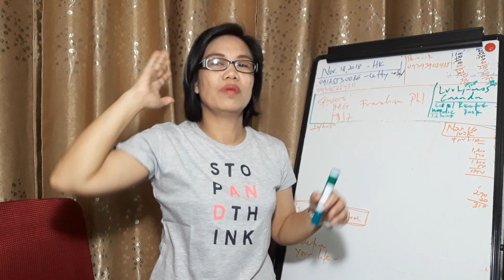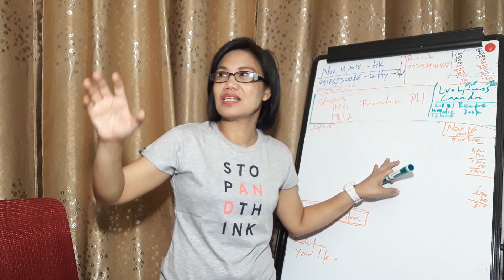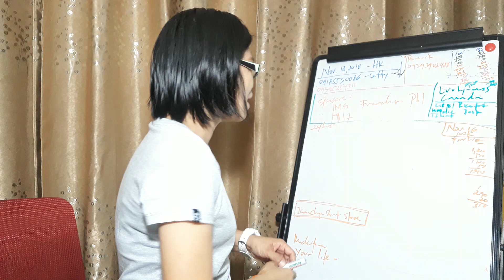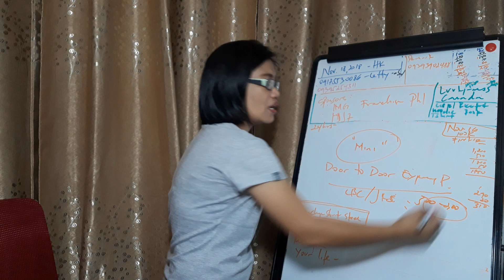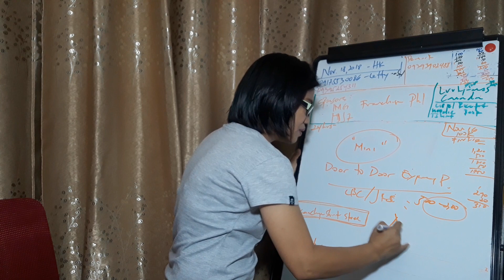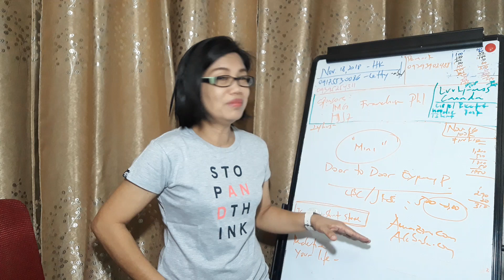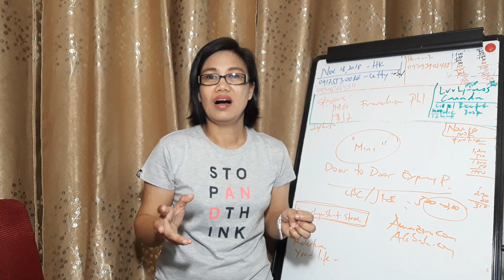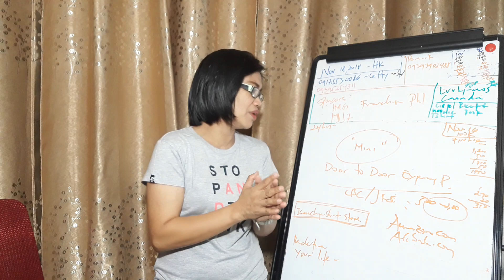isang negosyong siguradong patok at malaki ang kita